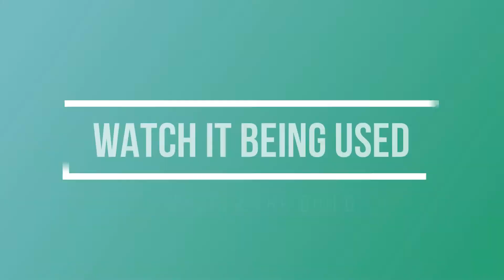Kardtects Card Houses: Card of the Week: G 21 Cottage Door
Watch how to build a card house using this episode's Kardtects building card of the week!  The Card of the Week features the G21 Cottage Door which may be found in the Grisroc Expansion Packs.

And remember- Kardtects Building Cards are for building Card Houses and Card Towers- playing cards are for playing games. Take up the Kardtects Challenge and build an amazing card house today!

to learn more!   Become a Master Kardtect (Card Architect) with Kardtects Building Cards.